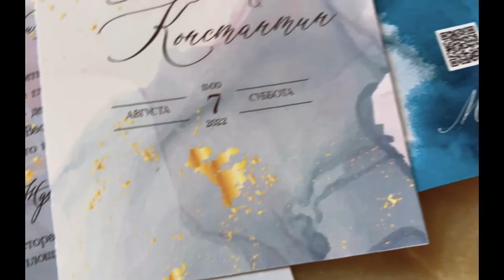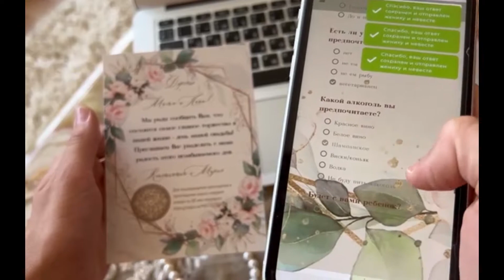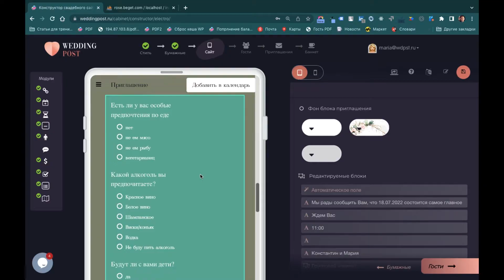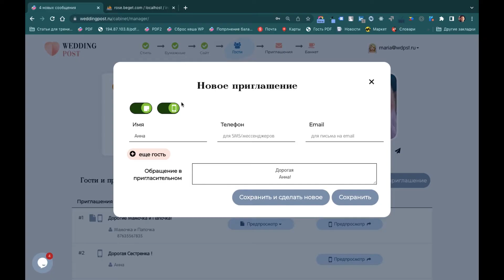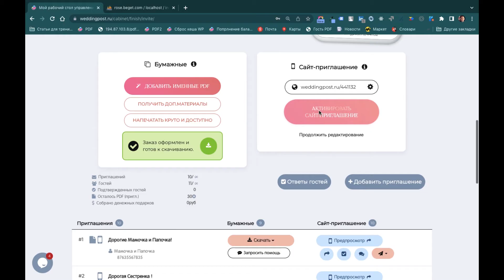Магия превращения бумажного приглашения в интерактивное электронное с технологией iqRSVP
Это новейшая технология в сфере свадебных приглашений. Теперь современные невесты могут легко удивить своих гостей и упростить подготовку к свадьбе.

На бумажном приглашении будет iqRSVP-код, рядом с ним гость найдёт рекомендацию перейти по нему. После наведения камеры на iqRSVP-код, гость автоматически подтверждает своё присутствие на вашем торжестве и переходит на сайт-приглашение.
Вся эта магия сопровождается изысканной анимацией!

Преимущества iqRSVP-приглашений:
— не нужно отказываться от бумажных приглашений, они сохранятся как память и пригодятся для фотосессии;
— если какую-то информацию нужно будет обновить, это легко сделать на сайте;
— результаты опроса, который гости пройдут на сайте, сохранятся в вашем личном кабинете на WeddingPost.ru. Пригодится, когда будете формировать список автомобилей для гостей, составлять меню и подбирать напитки;
— на сайте будет блок с расписанием дня и карта с расположением мест. Так никто не потеряется на пути от ЗАГСа до ресторана;
— при переходе на сайт статичное бумажное приглашение оживёт на экране телефона – появится анимация первой страницы;
— бумажное приглашение останется у гостя навсегда, а к сайту вы и ваши близкие смогут обращаться ещё год;
— можно прикрепить функцию “денежный подарок”. Если гость не может присутствовать на свадьбе, на сайте он найдёт блок “Отменить подтверждение” и пункт с денежным подарком. Деньги придут на ваш электронный кошелёк;
— на сайт можно добавить фото или видео
— для сайта количество гостей, которые вы можете добавить, не ограничено.

Создавайте свадьбу будущего уже сегодня!